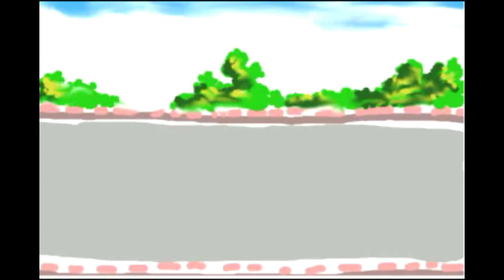Bus Accident | Tupi video by Manvi | Little Kites